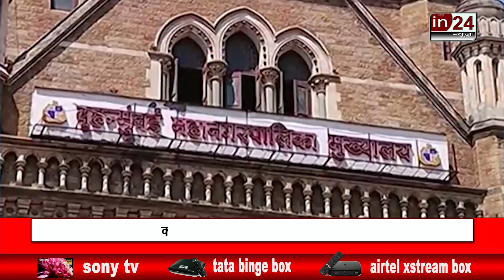Water Crisis In Mumbai: अपर वैतरणा और भातसा हुईं खाली, दूसरी झीलों में भी पानी खत्म | in24news